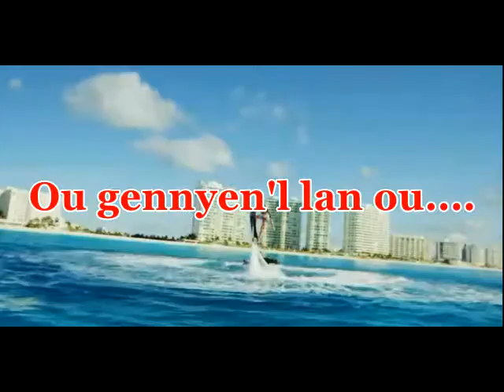reinforce energy drink kreyol youtube